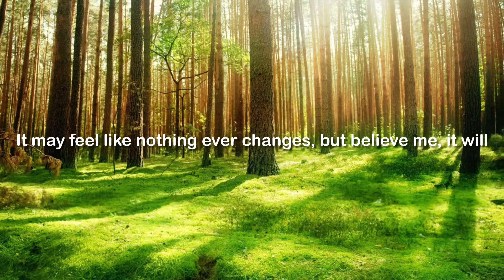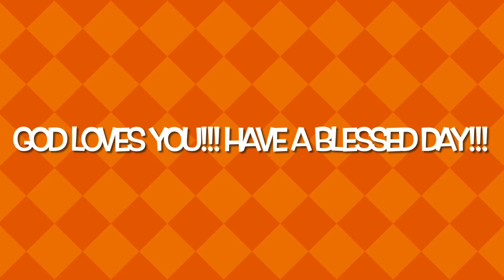Bible lesson #2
God takes care of all the animals and even the bugs on the ground. He supplies them with food and water and all they need, He will surly supply us when we need it. We do not have to worry about the things of this world because God knows we need them. He loves us so much that He suffered and died on the Cross so we did not have to suffer forever. We will not suffer forever when we believe in God. God bless you friend.